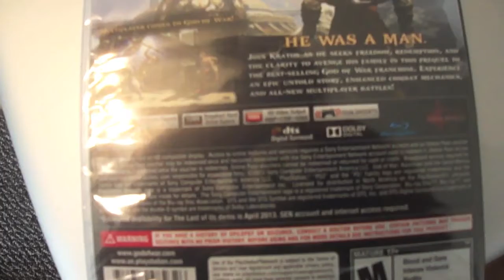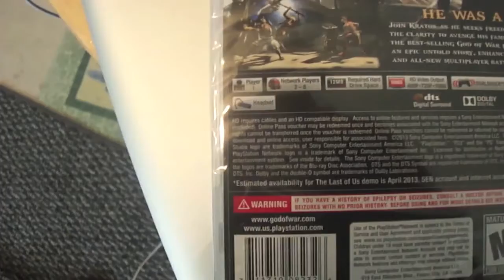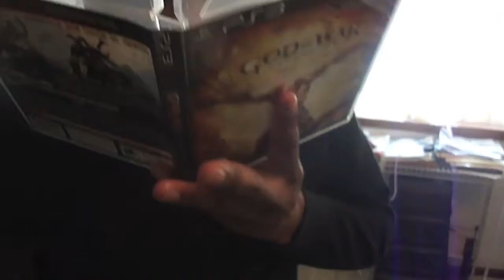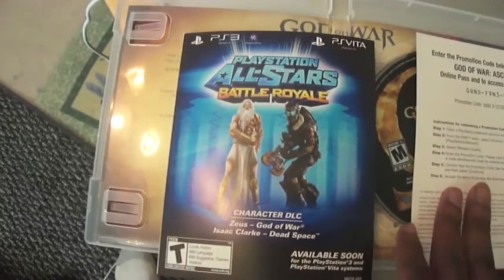God of War Ascension UNBOXING/GAMEPLAY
pretty good so far